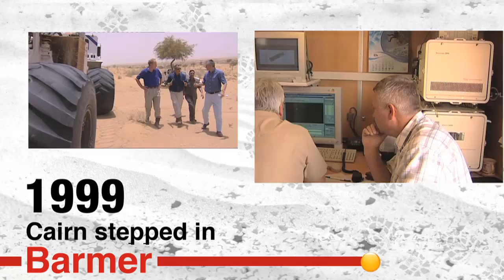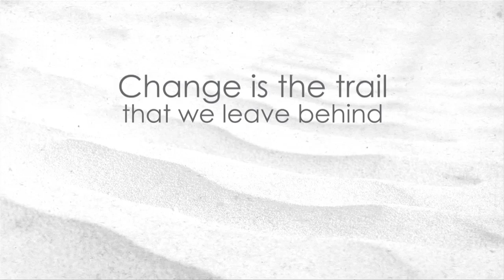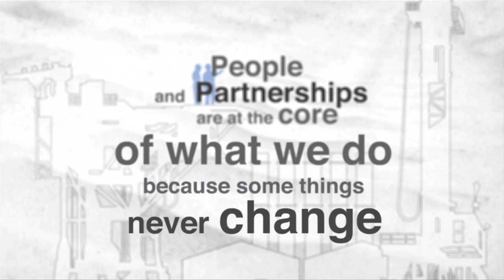SAND TO OIL - The Rajasthan Discovery Story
This is the story of how in the land of the sands, a few men changed the rules of the game and the others followed. Undeterred, the members of an oil exploration team worked relentlessly. The block they were exploring, RJON- 90/1, was virgin territory.

Mangala or The Blessed One as the field was then christened lived up to her name. Not only was this the biggest onshore discovery in India over a quarter of a century, this was also the largest discovery in the world for the year 2004.

This journey of ONGC and Cairn witnessed many more milestones -- starting with the discovery of Guda in 1999 followed by Saraswati in 2001, Raageshwari in 2003. Bhagyam is the second largest discovery followed by Aishwariya. This discovery strengthened Cairn's bond with their joint venture partner ONGC.

On August 29, 2009 our Hon'ble Prime Minister Dr Manmohan Singh dedicated the Mangala facility to the Nation and from then we have only grown.